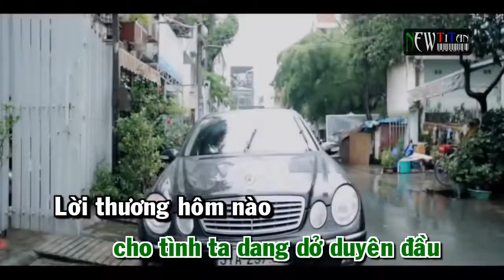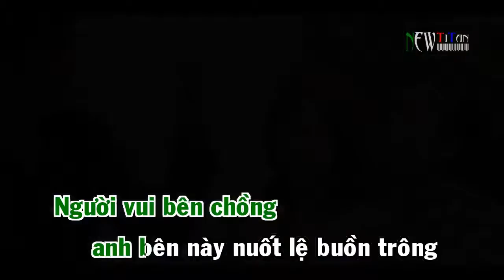KARAOKE HD KHÔNG ĐÁNH MÀ ĐAU DƯƠNG NGỌC THÁI YouTube